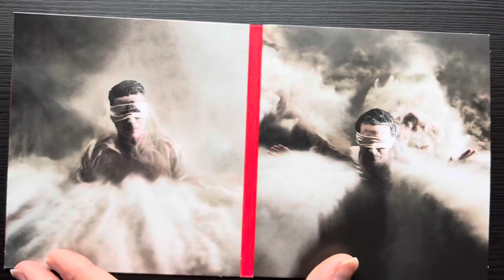Rammstein - Zeit (Digipack Single) unboxing